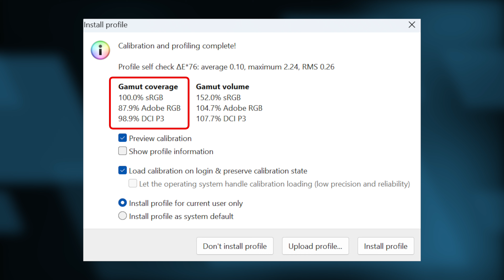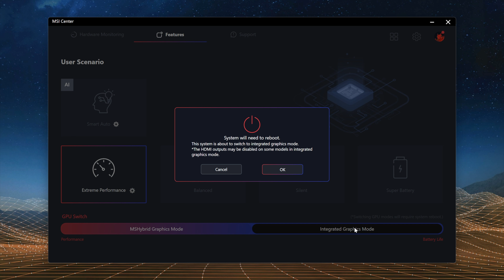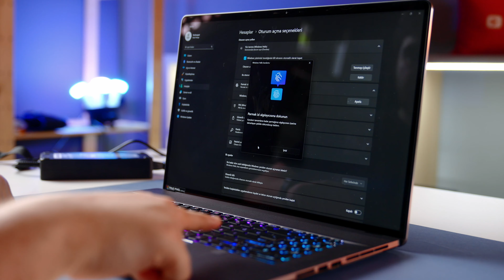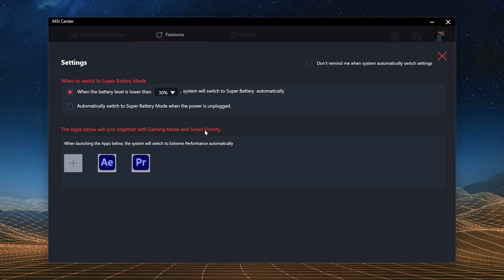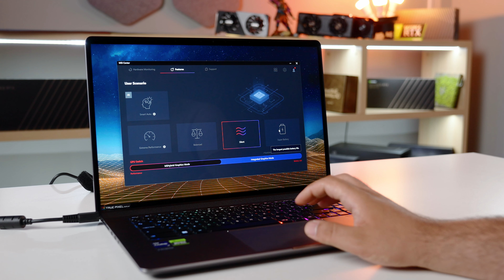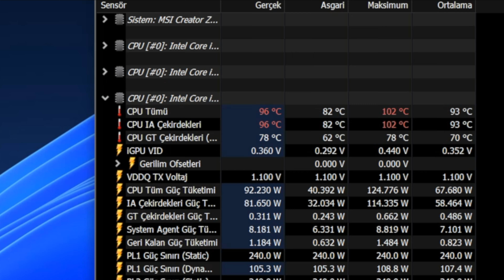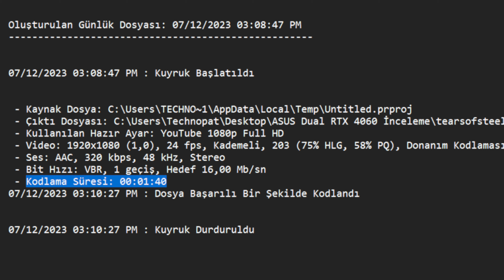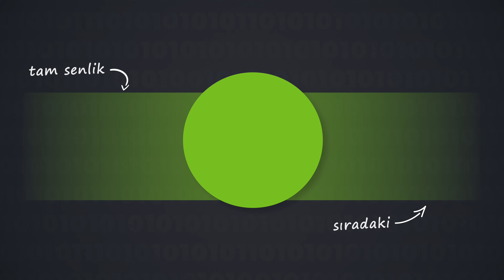Tasarımcılar için Tasarlanmış: MSI Creator Z17HX Studio A13VGT İncelemesi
MSI'ın NVIDIA RTX 4070 ekran kartı ve Intel Core i9 13950HX işlemci barındıran tasarımcı laptopunu inceliyoruz. Fiyat bilgisi için Detaylı bilgi için

00:00 - MSI Creatır Z17HX Studio
00:13 - 17’’ inç 165 Hz tazeleme hızı IPS panel
00:52 - Renk testi
01:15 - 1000:1 kontrast ve ince çerçeveler
01:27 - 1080p 30 FPS webcam
01:41 - Cihazın tasarımı
01:55 - Cihazın ağırlığı ve boyutları
02:06 - Adapörün özellikleri
02:21 - Cihazın ses performansı
02:38 - Steelseries Klavye ve touchpad
03:09 - Girişler ve çıkışlar
03:47 - Cihazın içine bakıyoruz
04:12 - Intel Core i9 13950HX işlemci
04:32 - 64 GB DDR4 5600 MHz RAM
04:47 - Bellek kapasitesi arttırılabilir mi?
05:06 - RTX 4070 Laptop GPU
05:40 - 2TB NVMe PCIe 4.0 SSD
05:55 - Cihazın PCIe 5.0 SSD desteği var
06:06 - Intel Wi-Fi 6E AX211
06:24 - Yazılım özellikleri
08:22 - Klavye sıcaklık testi
08:46 - Gürültü testi
08:57 - Batarya testi
09:20 - AIDA64 testi
09:34 - 3DMark Fire Strike testi
09:56 - 3DMark Time Spy testi
10:06 - Blender Cycles testi
10:16 - Cinebench testi
10:38 - GeekBench 5 testi
10:52 - Handbrake testi
11:15 - V-Ray testi
11:25 - PugetBench Premiere Pro testi
11:35 - SpecWorkstation test sonuçları makalede
11:45 - Premiere Pro video dönüştürme testi
11:58 - Red Dead Redemption 2 testi
12:17 - Cyberpunk 2077 testi
12:27 - Cyberpunk 2077 DLSS 3 testi
12:37 - Returnal testi
12:47 - Returnal DLSS 3 testi
13:01 - Call Of Duty Modern Warfare II testi
13:14 - Artılar ve eksiler
14:52 - Kapanış